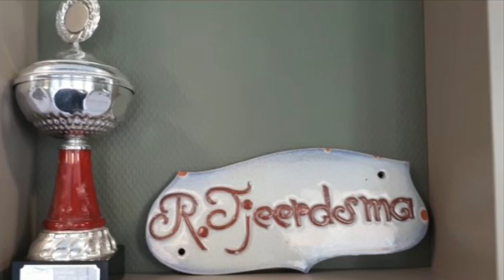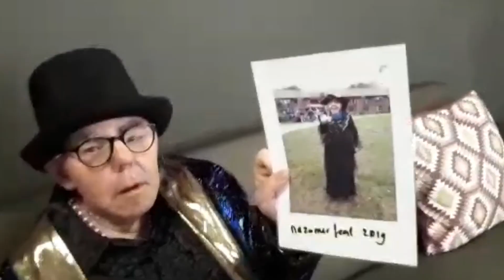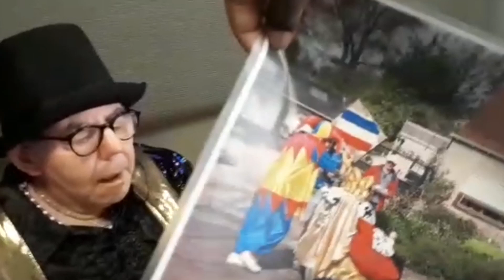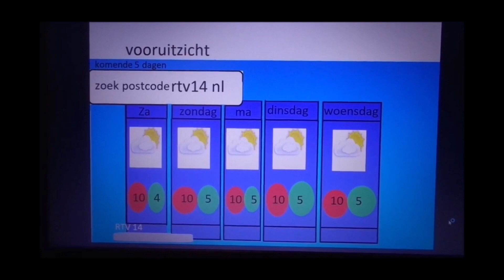Binnen Alliade 22 april